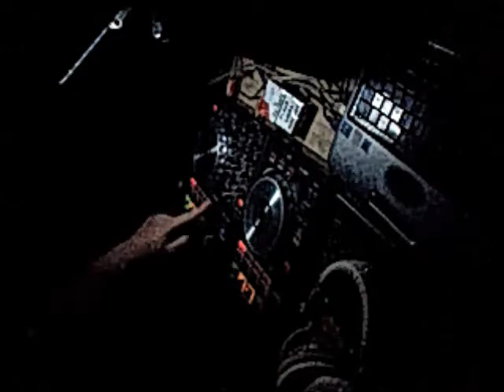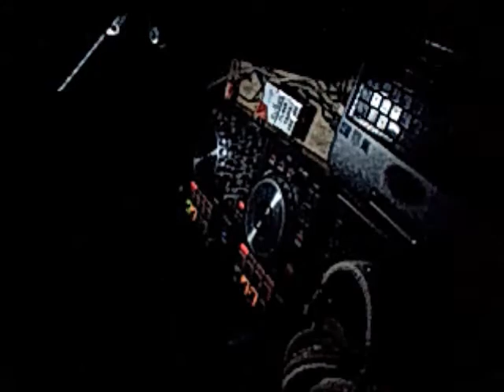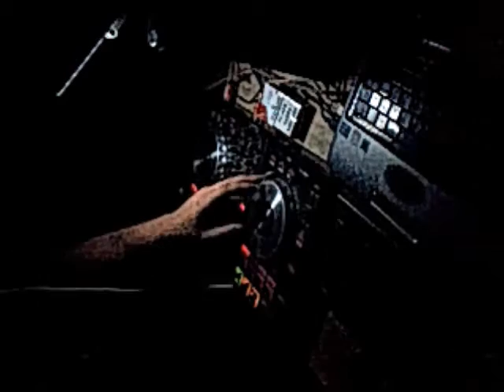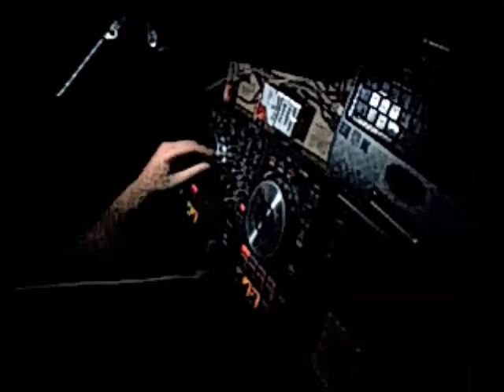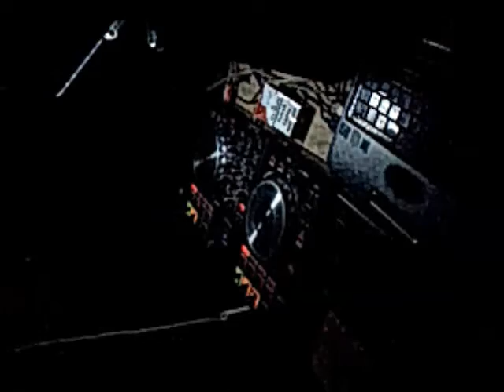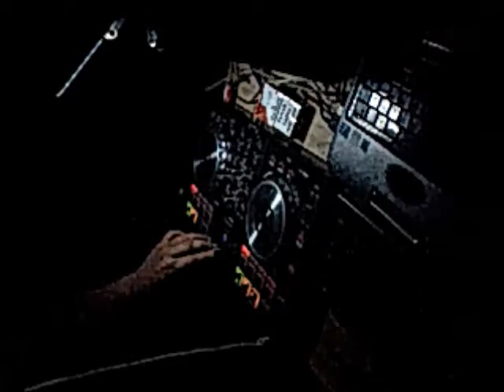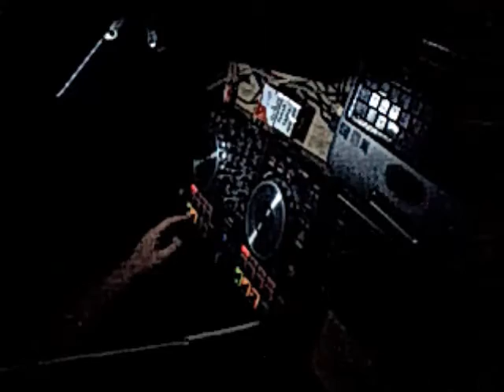QUE NOCHE DE MIERCOLES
LASTIMA QUE YA ES JUEVES xD